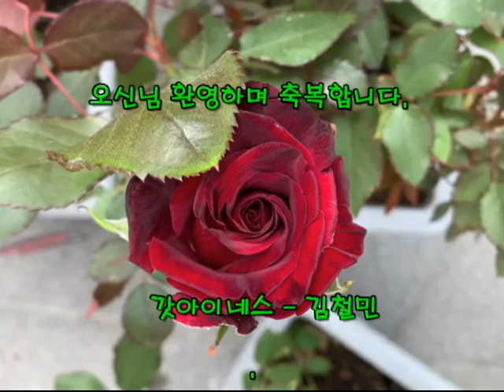현대인의 성경으로 읽는 시편 14편 - 낭독: 김철민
시편 14편은 다윗이 지은시로 성가대 지휘자를 따라 부른 노래이다.
시인은 우리의 구원이시며 피난처가 되시는 하나님이 우리를 찾고 계심을 밝혀주고 있다.
 하나님께서 찾고 계시는 그 분의 부르심과 그 분의 초대를 외면하니 않는 우리가 되기를 간절히 소망합니다.

 갓아이네스 - 김철민 채널을 방문하시며 함께 하시는 여러분과 각 가정에 하나님의 놀라우신 축복과 평강이 넘치시기를 기도합니다.

 배경은 지난 5월 1일 경기도 장흥수목원에서 촬영한 영상입니다.
샬롬(((